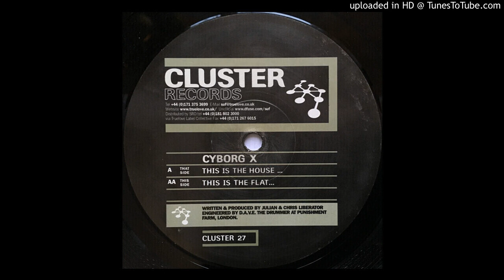Cyborg X - This is the Flat. . . [CLUSTER 27]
Artist: Cyborg X
Title:  This is the Flat. . .
Label: Cluster Records
Catalogue: CLUSTER 27
Format:  Vinyl, 12"
Style: Techno
Release Date: 1999